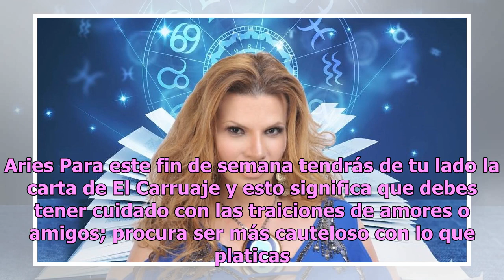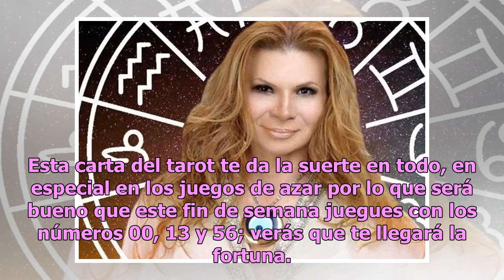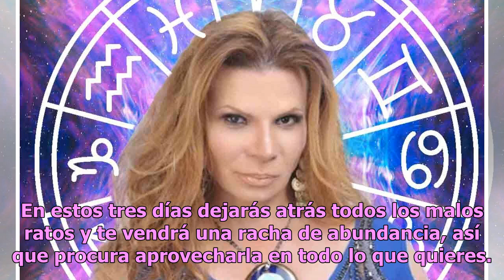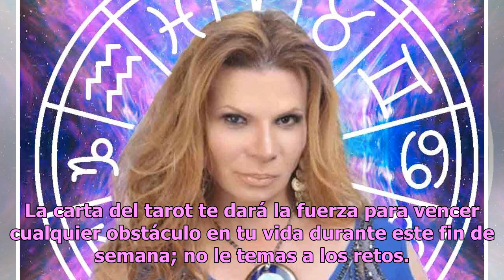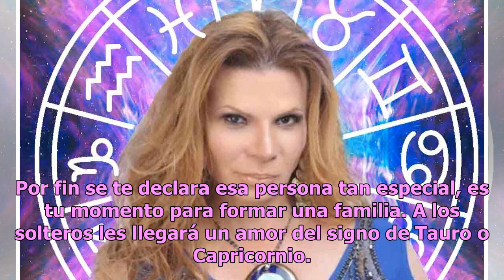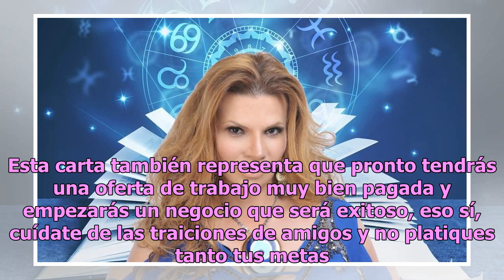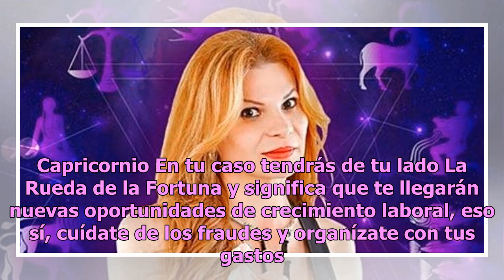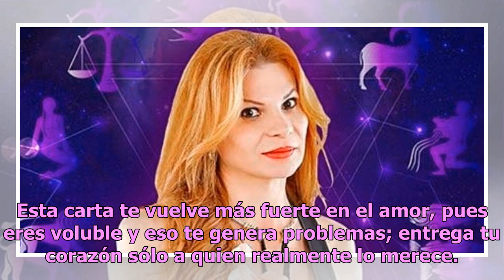Descubre qué te depara el fin de semana con los horóscopos de Mhoni Vidente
Estamos a nada de que inicie la Navidad y la astróloga más famosa de México, Mhoni Vidente, lo sabe, es por ello que ha dado a conocer los horóscopos de fin de semana. Como cada fin de semana, Mhoni Vidente reveló los números de la suerte de los doce signos, además de dar a conocer su carta del taro...